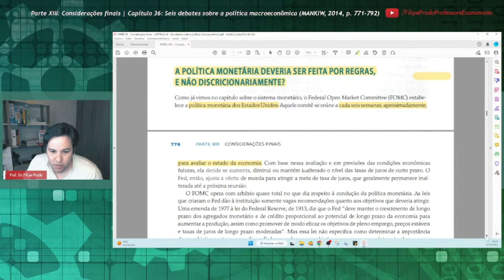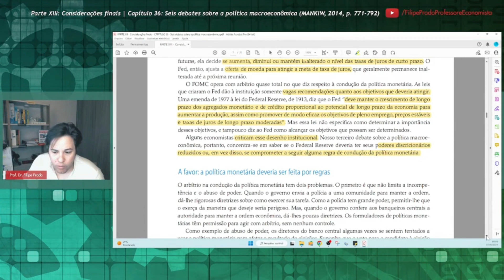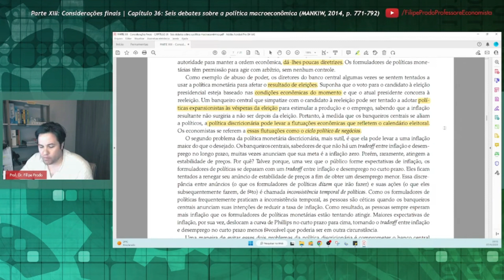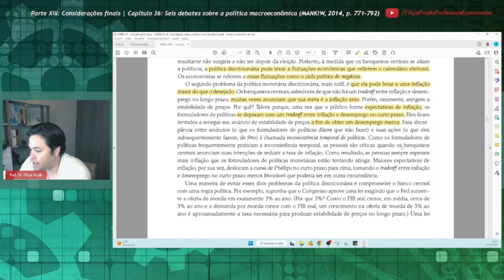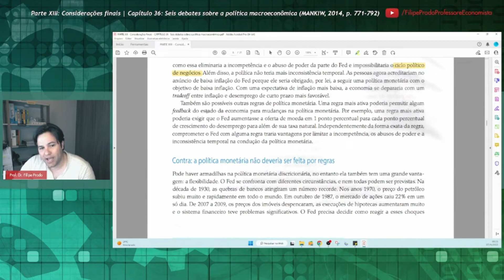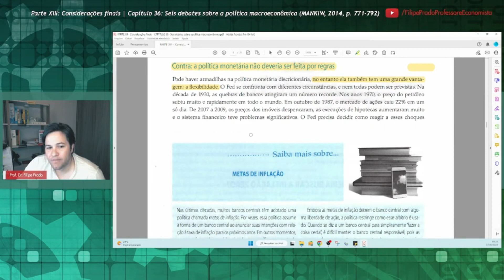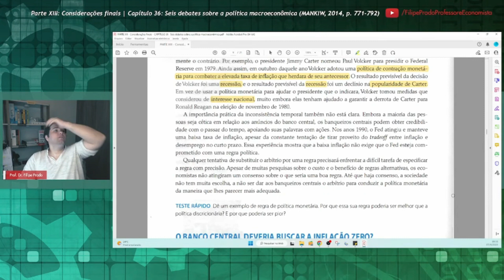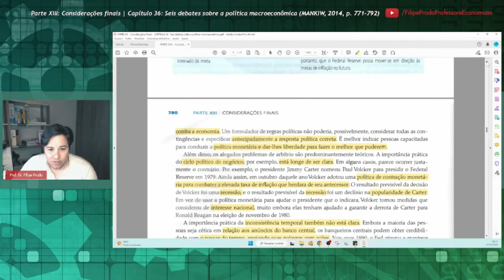A política monetária deveria ser feita por regras, e não discricionariamente?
Corte baseado no Capítulo 35, "O tradeoff entre inflação e desemprego no curto prazo", do livro de N. Gregory Mankiw (Harvard University), intitulado "Introdução à Economia" (tradução da 6ª edição norte-americana, 2014).